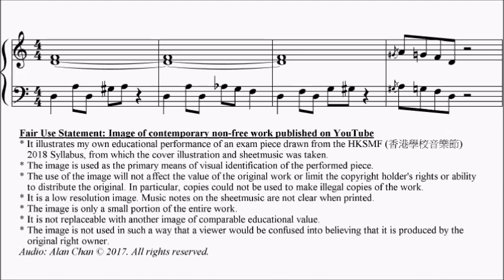HKSMF 70th Piano 2018 Class 106 Grade 2 Elissa Milne Mossie Easy Little Pepper Sheet Music 校際音樂節